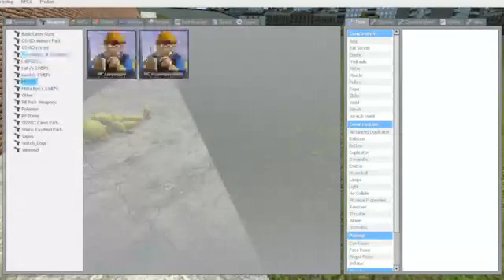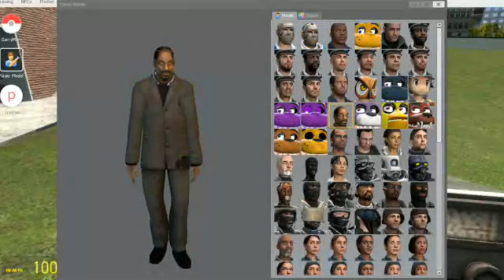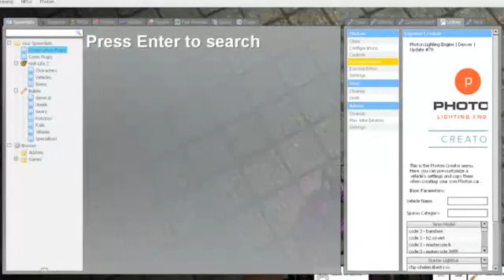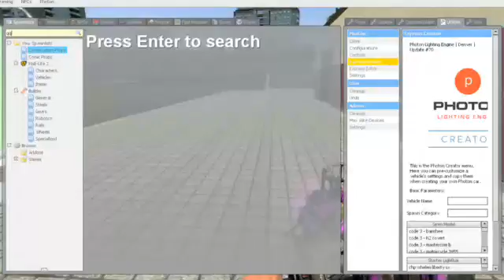gm construct 2016 12 11 13 12 10